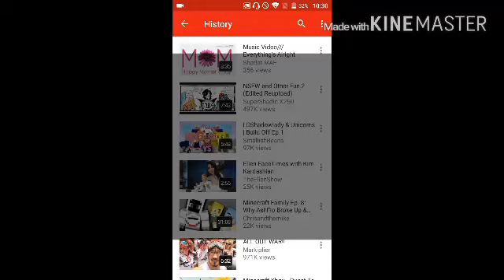Ask me Questions and I will answer (Special 3k Video)